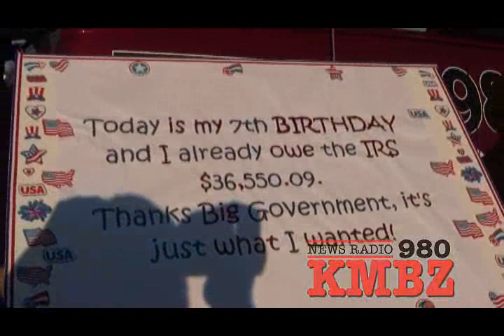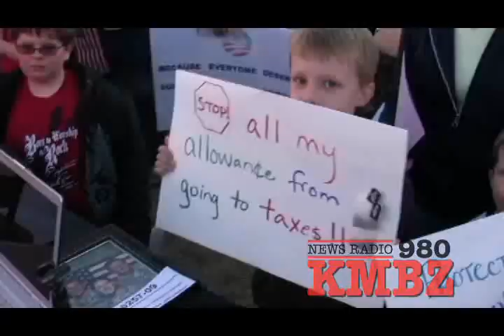The Official News Radio 980 KMBZ Video: Kansas City Tax Day Tea Party Recap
This is the Official KMBZ Video for the Kansas City Tax Day Tea Party that took place at Johnson County Community College on the evening of April 15, 2009. See photos and listen to the broadcast on KMBZ.com!